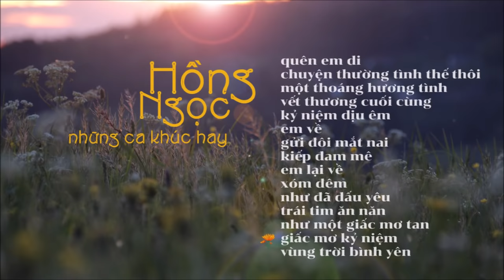Hồng Ngọc - Những Ca Khúc Hay Nhất | St. Nhiều Nhạc Sĩ